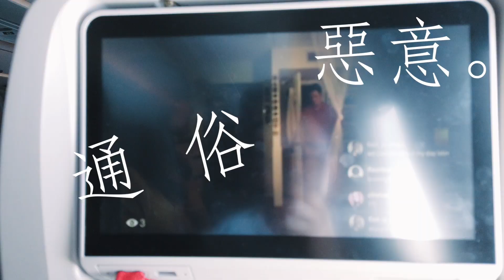[ Gariber 的周更 VLOG ] 通俗惡意 狂放熱愛 No.019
五一小長假結束後，生活和工作就被塞得滿滿當當…… 突如其來的出差，和突如其來的加班。但好在和年輕的男孩女孩們一起並肩作戰還是讓人感到滿滿活力。